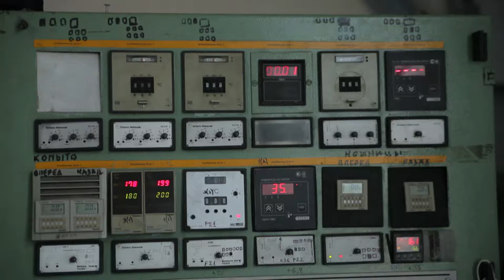Video Background Stock Footage Free Download HD (Сhemical production) MVI 7559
Conveyor spill detergent in bottles on the line in the workshop at the plant. Screw caps. Bottle corking. Remote Control. Sensors. In the case when it will be no longer possible to hold back my sincere impulse of gratitude, you can transfer any amount convenient for you to my card, which will obligate me to lay out even more material for free access. This will be the best thanks) Card number 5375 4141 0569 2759